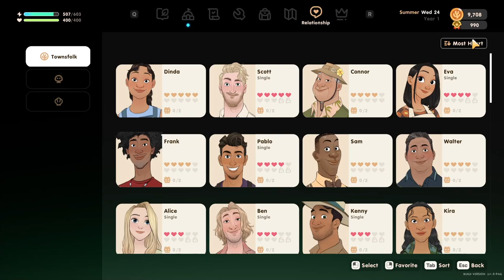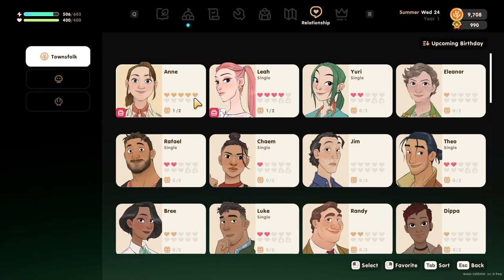Insect House Completed and Final Bronze Tool Upgrade! - Coral Island - Episode 26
Contents of this Video:

0:00 - Intro
0:18 - Tending Crops and Animals
5:00 - Collecting and Errands
9:40 - Watering Can Upgrade
10:30 - Destroying Log for Paul
10:45 - Anne 2-Heart Scene
12:45 - Processing Geodes and Coffers
20:00 - Connor 2-Heart Scene
20:40 - Processing Fossils
25:50 - Organizing Farm and Making Pathways
40:40 - Fishing
46:00 - Tending Crops and Animals
50:35 - Collecting
58:45 - Diving for seaweed
1:00:00 - Gong and Grog Scene for Disguise Mission
1:02:00 - Enchanting remaining Bronze Tools
1:05:06 - Dinda 4-Heart Scene
1:08:40 - Starting the Fish Pond in the wrong spot
1:13:06 - Lots of Altar Offerings
1:14:30 - Diving 40m Orb 5
1:22:20 - Outro